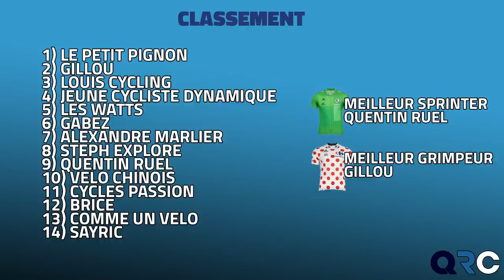JE SUIS DANS L'ÉCHAPPÉE ET JE GAGNE LE CLASSEMENT DES SPRINTS !? LA SPORT N CONNECT GRANDE VIRÉE 2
Dimanche 24 mai avait lieu la Sport N Connect Grande Virée 2 !
Une course de mouvement avec beaucoup de points intéressant.
Objectif, prendre l’échappée, gagner le maillot de meilleur sprinteur et se rapprocher de la victoire avec un top 10. Je vais y arriver ?

Ce que j'utilise pour filmer:
Zwift : Q uentin Ruel
JE PRENDS LA BONNE ÉCHAPPÉE ET JE GAGNE LE CLASSEMENT DES SPRINTS? LA SPORT N CONNECT GRANDE VIRÉE 2

bkool zwift sport n connect maillot vert